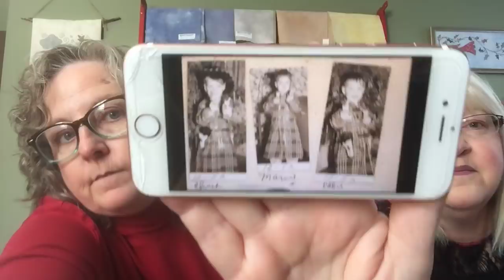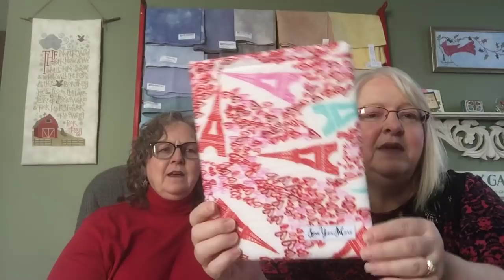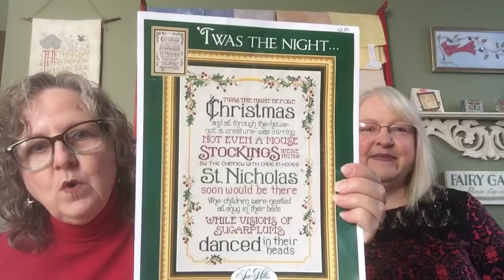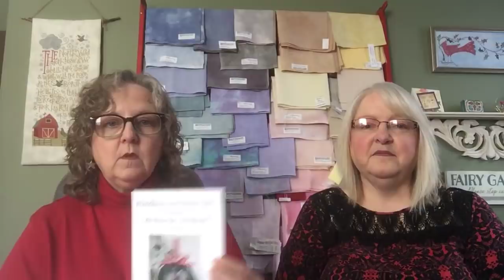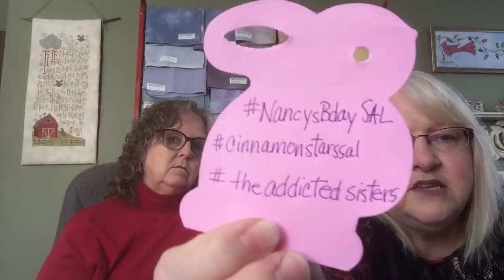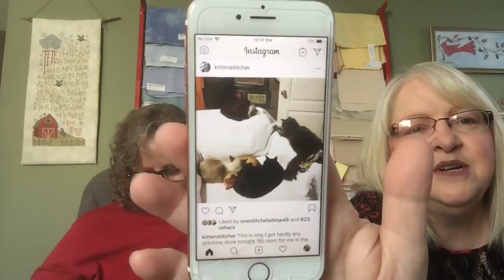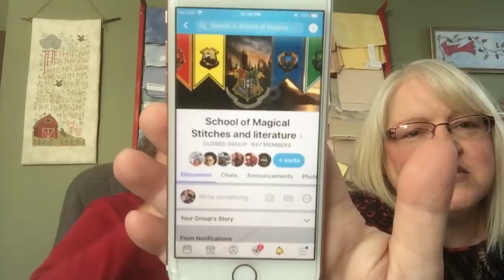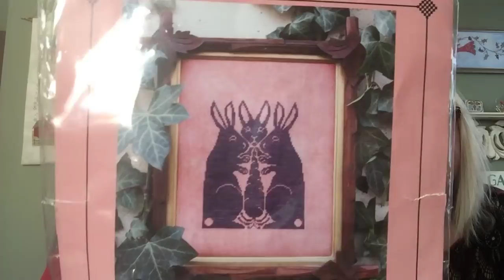Flosstube #47 - We have no energy...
Nancy’s finish: ‘Twas the Night - Sue Hillis Designs

Laura’s WIP: Carrot Talk - The Workbasket

Do you love Cinnamon Stars by Plum Street Samplers? We do, too! Join Gina of Hanging by a Thread (Flosstube) in posting progress photos at cinnamonstarssal on Instagram

Keep posting progress photos of your December 24 starts for Nancy’s birthday on Instagram using theaddictedsisters and NancysBdaySAL

Show Me Retreat - July 11 - 14, 2019
For information watch Show Me Secrets Flosstube (between #27 & #28)